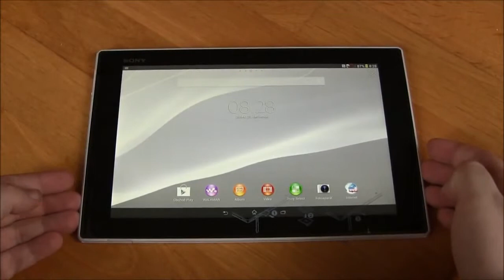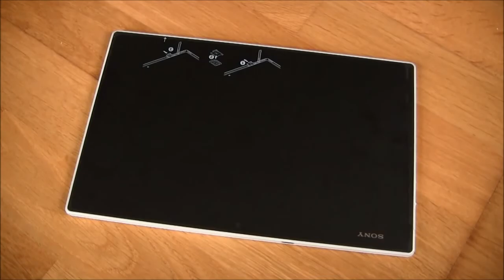Sony XPERIA Tablet Z White